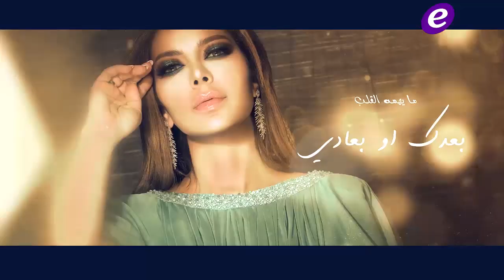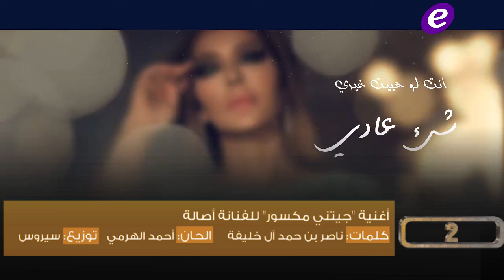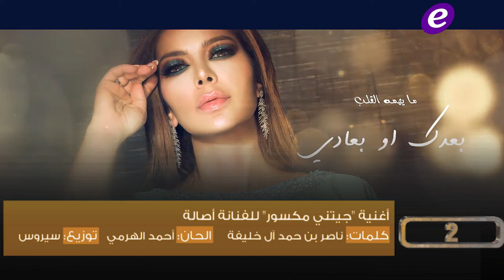وائل جسار يتصدّر المرتبة الأولى..ومنافسة بين أصالة ومحمد رمضان